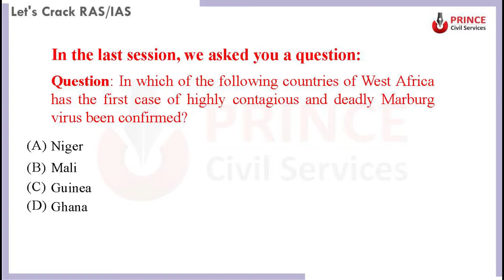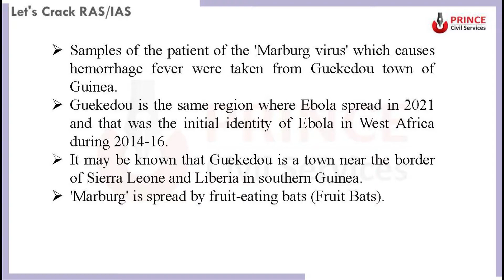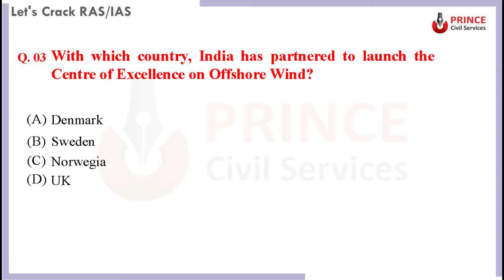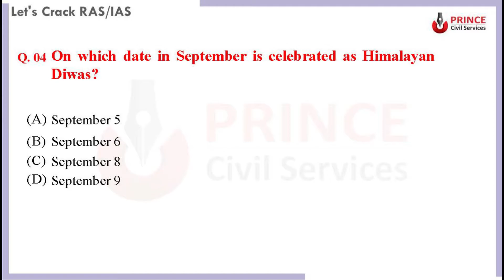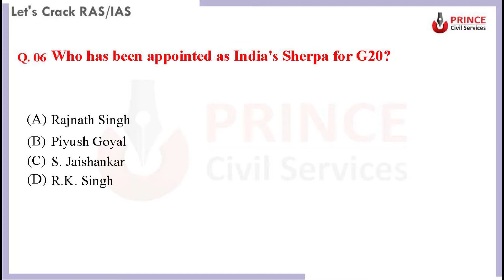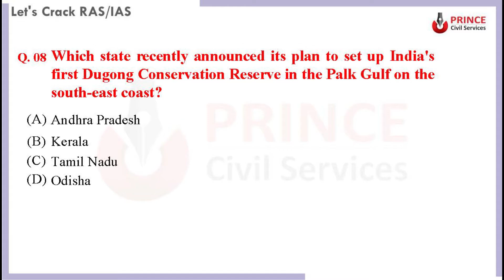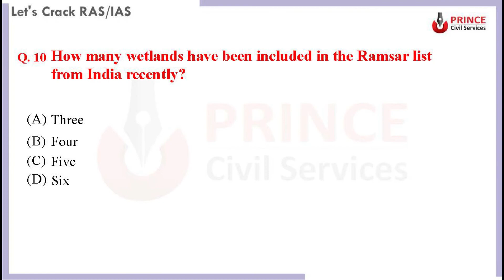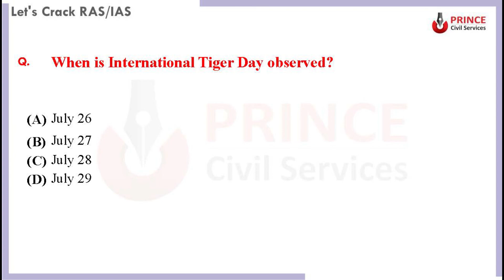Current Affairs Knowledge Programme | Prince Civil Services #04 : English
This programme is designed for UPSC , RAS and Other State PCS examinations. It is very useful for students. Current Affairs knowledge programme is an unique initiative to Prince Civil services YouTube channel.
Unique College of Rajasthan
PRINCE COLLEGE
Prince Civil Services on Social Media Platforms :-